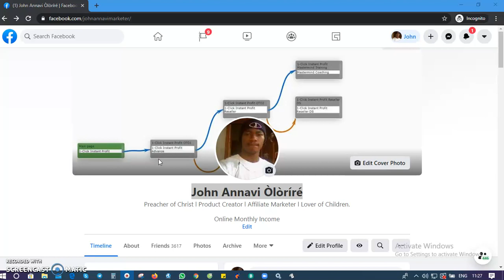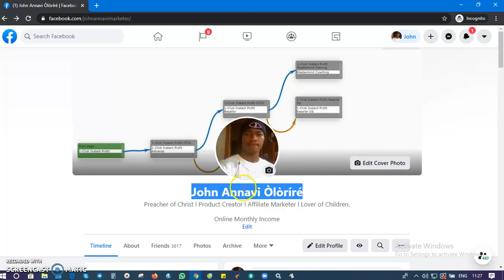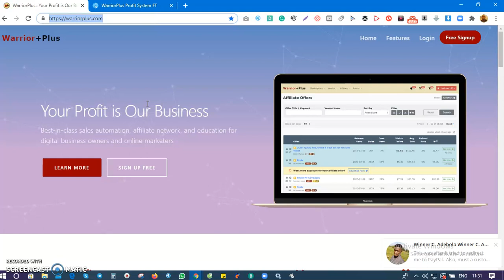Introduction to WarriorPlus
This is a PART video series on "How to Make Minimum of $500 to $1,000 Every Month On WarriorPlus".

PART 1: Introduction and How WarriorPlus Works
PART 2: How to Make Money On WarriorPlus
PART 3: Easiest Way to Make $500/mo On WarriorPlus
PART 4: How to Withdraw Your Earnings On WarriorPlus
PART 5: How I Turned $5.95 to $2,000+ On WarriorPlus